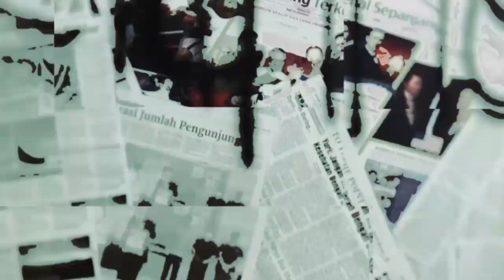RICO MURRY DI HEBOHIN PARA HOST PAGI PAGI AMBYAAR ❗❗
Keseruan rico murry saat syuting kedua kali di pagi pagi ambyaar
PAGIPAGI AMBYAAR